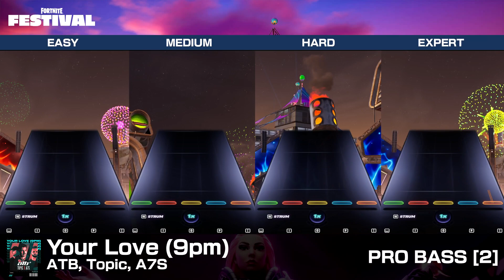[FNFestival] Your Love (9pm) - Pro Bass (Chart Preview, All Difficulties)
Your Love (9pm) / ATB, Topic, A7S
Recorded for the Fortnite Festival Resource Tool for archival and practice use.

The Fortnite Festival Resource Tool is a lightweight database tool containing information on all songs in Fortnite Festival.